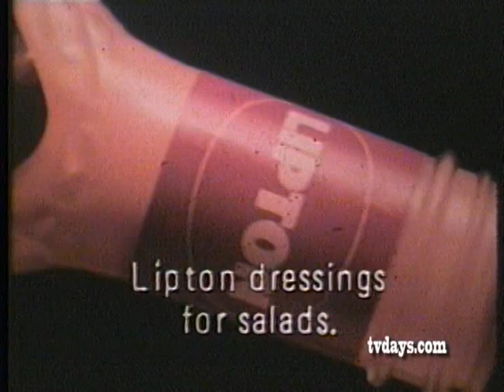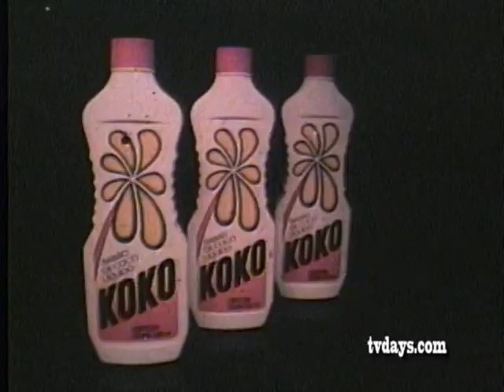Help Translate My Foreign Commercials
I'm restoring thousands of foreign television commercials, and I can use some help translating these spots. Thanks

Notes:The  Indiana Film Archives has just completed restoring  the first 350 reels of the thousands of 16mm & 35mm Celluloid films their  acquiring from my collection.

There's enough HD 2k/4k Imagery to create some unique HD programing making use of these rare and in most cases one of a kind Classic TV Shows, Newsreels, Trailers, Home Movies and especially thousands of amazing forgotten Television Commercials.

At TVDAYS.com I've posted a few photo/video essays that give you a glimpse of the programing I want to create based on these findings.

 If someone wants to have exclusive rights to create a lecture series or documentaries about the Era that Made Boomer America, using these rare historic films or create other related topics should contact me for more details.

Visit My You Tube Channel, and tell Your Friends about it by sending them a